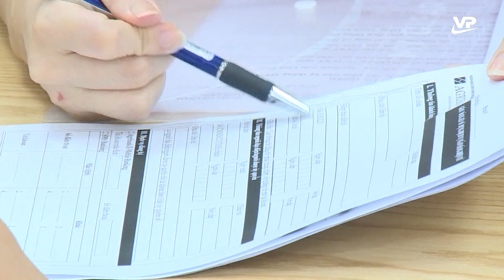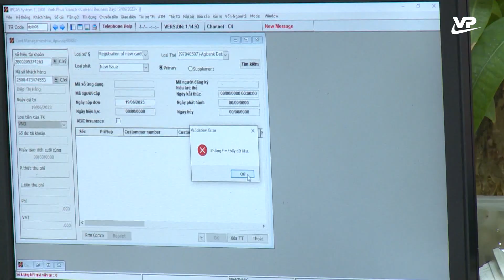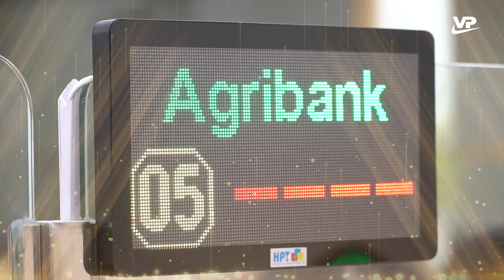Agribank chi nhánh tỉnh Vĩnh Phúc triển khai gói sản phẩm ưu đãi đối với khách hàng HĐKD - XNK